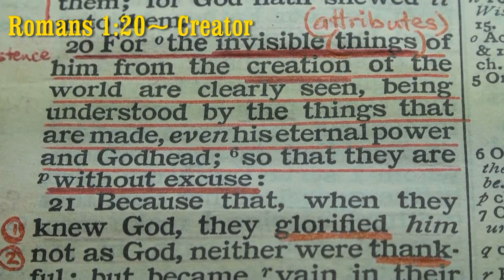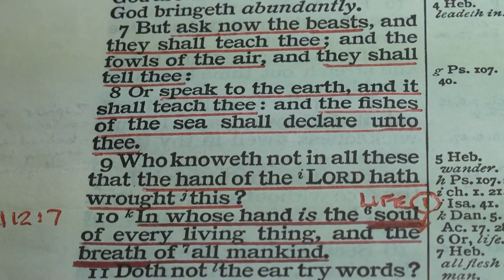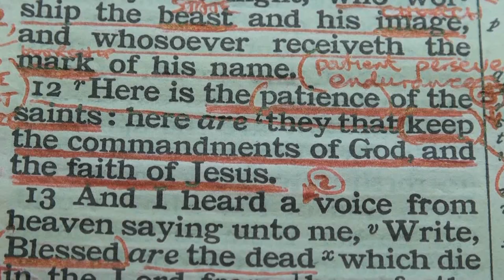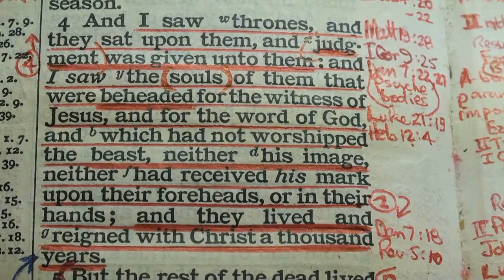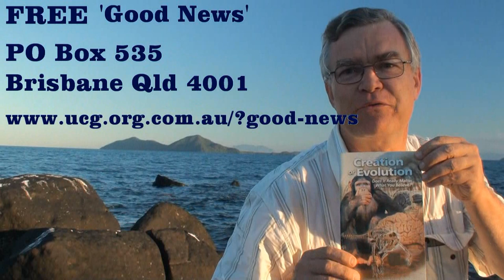GodExists.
God is... Creator, Lifegiver, Lawgiver, Sustainer, Designer, Answerer of Prayer, supreme Prophet. So, prove God by living God's Way of life. God will resurrect you to life again on this earth, when Jesus Christ returns.